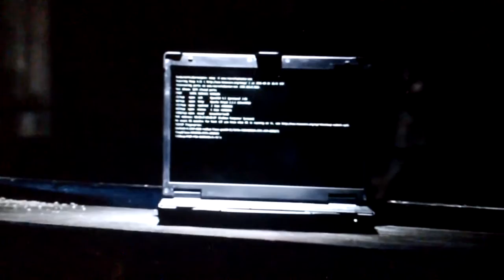U S ARMY COMMERCIAL SHOWING CYBER ATTACK